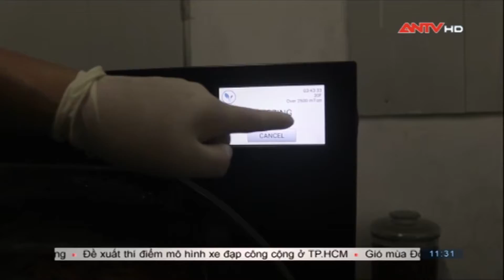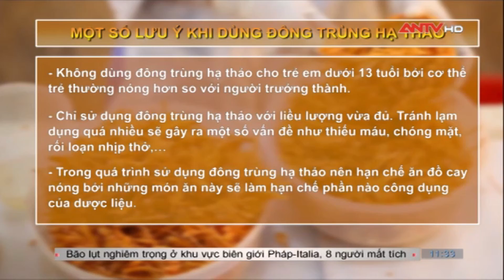Nước Đông Trùng Hạ Thảo Hector lên sóng An Ninh TV - ANTV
🍀🐛 Đông trùng hạ thảo là gì?

❓ Tại sao đông trùng hạ thảo lại quý hiếm ?

Sản phẩm về đông trùng hạ thảo hiện đang có rất nhiều trên thị trường, khiến người tiêu dùng khó phân biệt và chọn lựa cho mình thương hiệu uy tín. Vậy mua đông trùng hạ thảo ở đâu thì uy tín và đáng tin cậy?

👉 Hãy cùng xem qua phóng sự An Ninh TV - ANTV để cùng hiểu rõ về đông trùng hạ thảo và cách để chọn lựa đông trùng hạ thảo uy tín trên thị trường nhé!
✅ Hector là thương hiệu thực phẩm dinh dưỡng sáng tạo từ đông trùng hạ thảo với phương châm " thơm ngon, tiện dụng, giá tốt, chất lượng tốt''.

✅ Các sản phẩm của Đông trùng hạ thảo Hector được sản xuất theo qui trình khép kín đảm bảo chất lượng sản phẩm và an toàn bền vững cho người tiêu dùng.

✅ Hector được sản xuất theo quy trình công nghệ Nhật Bản, cho sản phẩm có hàm lượng dược chất cao, mang đến hiệu quả tăng cường sức khoẻ nhanh chóng và trẻ hoá tự nhiên.